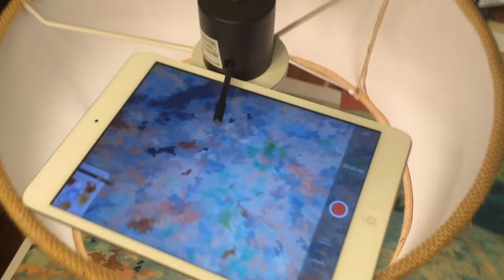Landscape Painting Time lapse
Geometric abstract landscape painting. Watercolor over inkjet template.